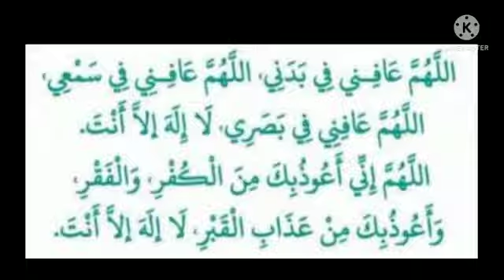İyi Sağlık için Büyük Dua !!!! Sabah 3 Defa Akşam 3 Defa !!!!@theguided8956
İyi Sağlık için Büyük Dua ! Sabah 3 Defa Akşam 3 Defa !‎@THE GUIDE D89